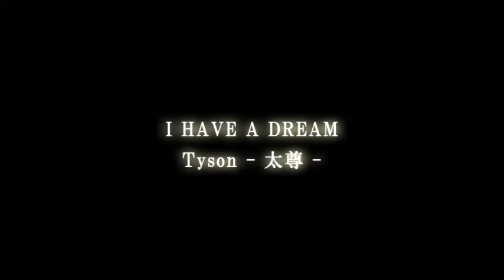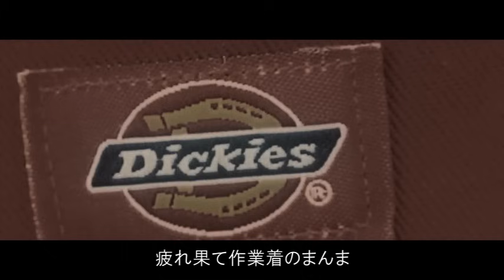MC TYSON 「I HAVE A DREAM」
大阪若手ラッパーでは大型ルーキーとして知られ、今、最も注目を浴びる1991年世代の代表ラッパーが「　MC TYSON -太尊-　」である。
2012年に発表された代表曲「I HAVE A DREAM 」がYOUTUBE 日本語ラップチャンネルにで驚異的なヒット数を記録しそれが引き金となり一躍全国にその名を轟かせる事になった。
全国各地で積極的に活動の場を広げ、「呼ばれれば世界中何処にでも行く」と公言した通り、アジアの中心都市、上海でもライブを経験。
関西の地下格闘技大会シーンにおいても「突破」「強者」「競拳」と名の通った数々の大会に客演をこなす実績を持つ。
また、NEW YORK のラップスター「MAINO JAPAN TOUR 2012」 、「A$AP MOB JAPAN TOUR 2013」においても若手ながら前座ライブを経験し、その勢いは止まることを知らない。
大阪の深いアンダーグラウンドから放たれる彼の叫びがリスナーの心を掴み、煙と共に怪しく光るネオン街の夜を包み込んで行く. 。
今後の彼の作品から目を離せない. 。